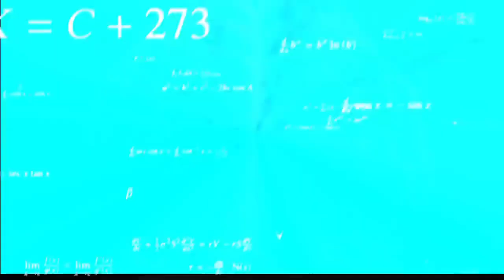ESSA ENTIDADE ASSOMBRA ESSE SERVIDOR - TOP SQUAD #02